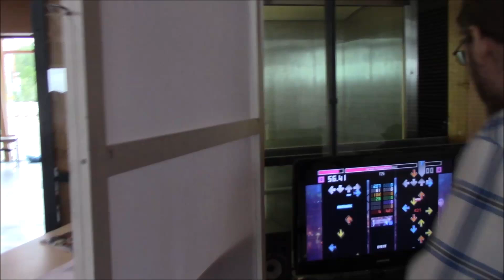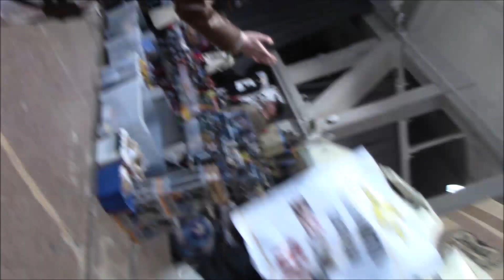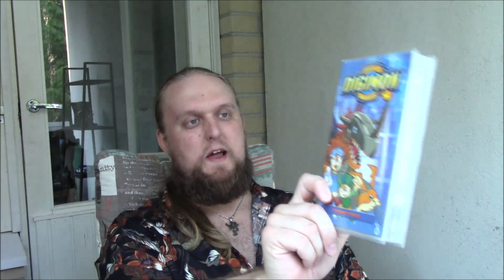Desucon 2022 -kooste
Kahden ja puolen vuoden jälkeen Lekuster palasi Desuconiin ja vietti siellä kaksi mahtavaa päivää...

Videon musiikki:
Beautiful Japanese Music - Japanese Festival